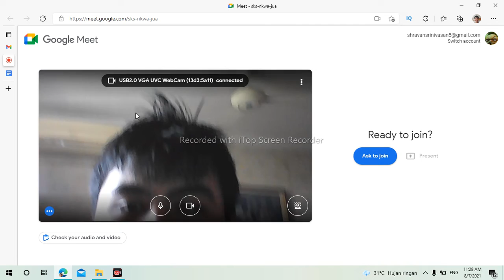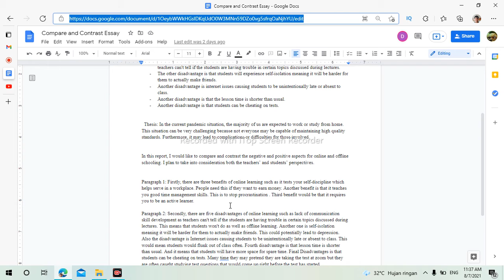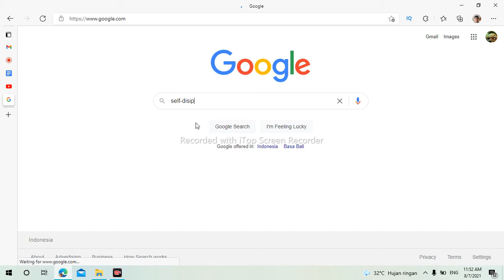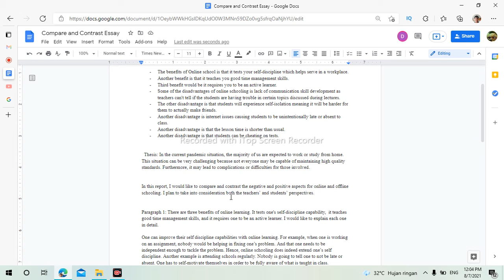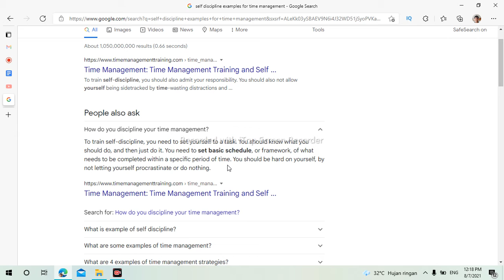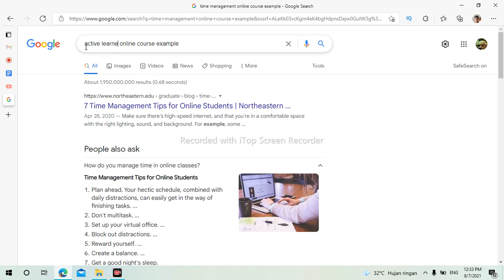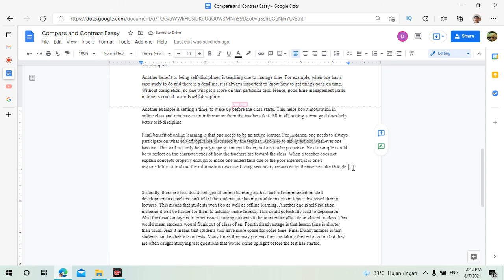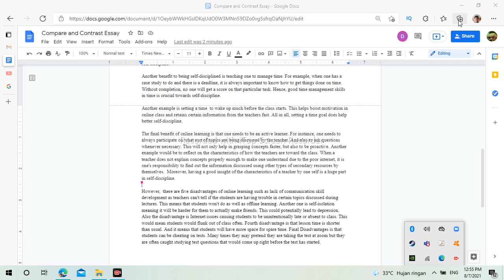ONLINE CLASSES VS OFFLINE CLASSES / Advantages and Disadvantages...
A video on online classes versus offline classes ,
Major advantages and disadvantages of online classes .
A video sure to expand your perspective on this.
The shift in teaching method, that is the online classes explained in this video. SORRY NO VOICE ON THE SCREEN RECORDING FOR MY PART THIS IS JUST A RECORD VIDEO FOR MY TUTOR ANSWERING THE QUESTION.
Table of content
4:54 Start class
7:25 read the concepts out loud

Is there nothing fascinating to do in life. Why not watch Knowledge Vs Dota 2. Knowledge Vs Dota 2 UPLOADS THE MOST UNBELIEVABLE CONTENTS OF DOTA 2. knowledge vs Dota 2 is a channel all about dota 2 and life tricks. We all are Dota 2 fans, Dota 2 players, Dota 2 heroes in real life, and the extremely important part is WE ARE THE HEART AND SOUL OF DOTA 2.